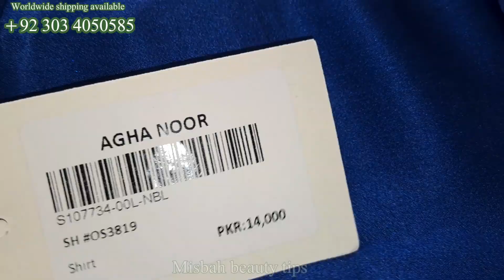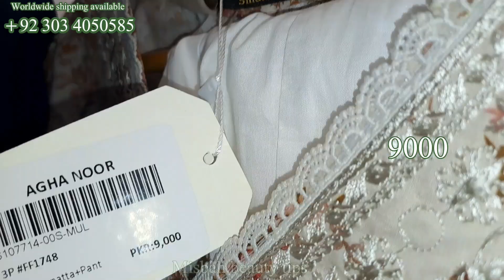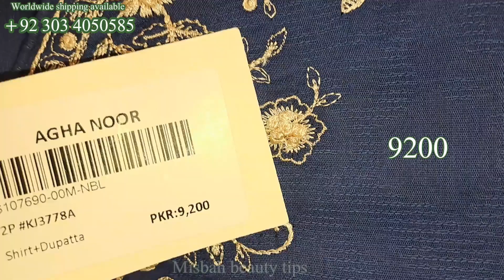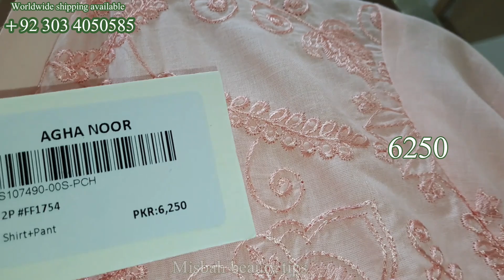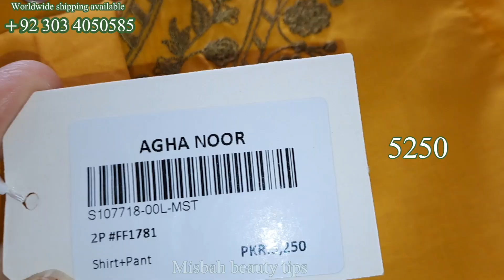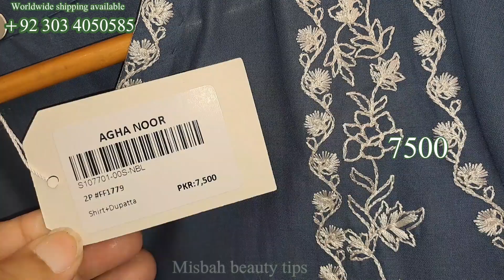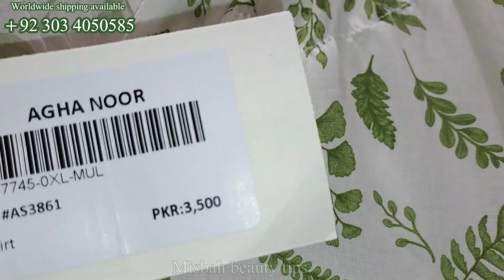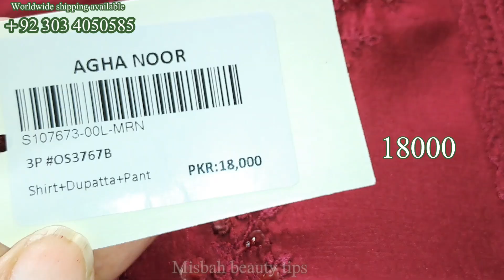Agha Noor New Collection 2023 || Agha Noir Latest Design Today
Agha Noor New Collection 2023 | Agha Noor Latest Design Today
Agha Noor Summwr Collectkon
Agha Noor Ready To Wear Collection
Agha Noor Designsr Collection